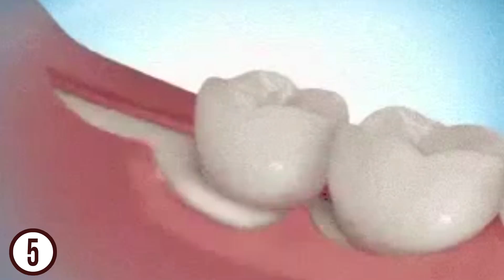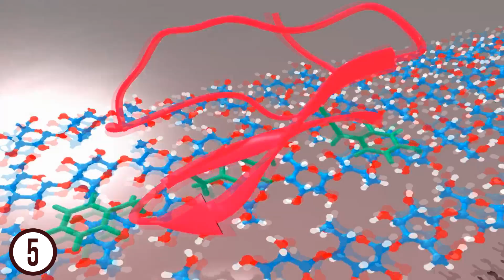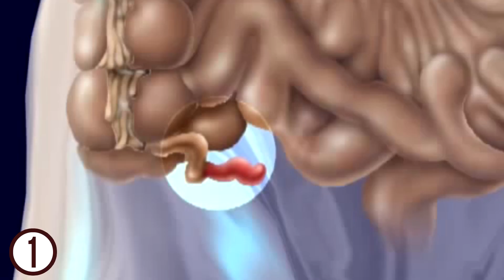Top 5 Dovezi Ale EVOLUȚIEI Omului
Salutare! Astazi va prezint un nou episod, si anume, Top 5 Dovezi Ale EVOLUTIEI Omului. Este teoria evolutionista adevarata? Sunt primatele stramosii omului modern?

De asemenea DISTRIBUIE mai departe pentru a ajuta la formarea unei comunitati mai mari!

Multumesc pentru vizionare, pe data viitoare!